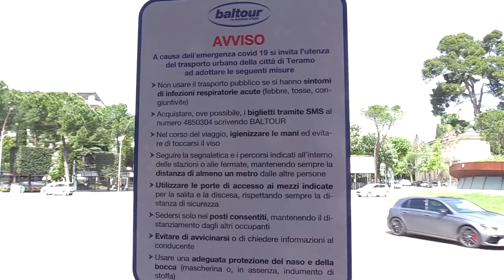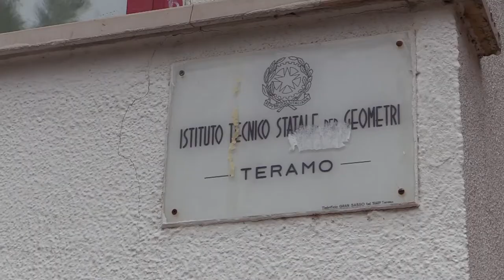Scuola: 6 mila studenti delle superiori in classe nel teramano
Sembra aver funzionato il piano trasporti messo a punto dalla prefettura di Teramo nel giorno di rientro delle scuole superiori nel Teramano. Alle fermate degli autobus i Vigilantes hanno evitato assembramenti mentre la Tua ha predisposto 17 bus in più e ulteriori 72 corse sull'intero territorio provinciale.